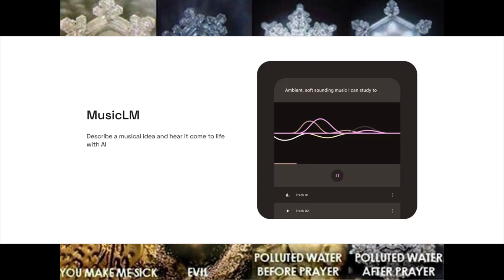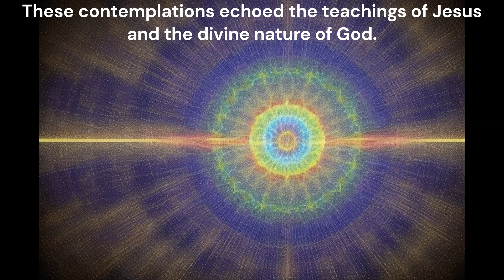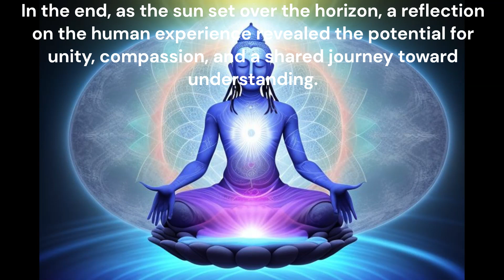Harmony Unveiled: Exploring Word Vibrations through Music and AI | A Creative Experiment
Welcome to "Harmony Unveiled," a unique exploration that melds the wisdom of Dr. Masaru Emoto's water experiments with the cutting-edge capabilities of machine learning and artificial intelligence. In this creative experiment, we delve into the vibrational impact of words, transforming them into a symphony of emotions and ideas.

🎵 Musical Odyssey:
Join us on a journey through diverse topics, each represented by a musical note generated by a machine learning model. From Earth to Bezos, from courtrooms to the highest truths, witness the transformation of words into a captivating musical narrative.

🤖 AI and Word Vibrations:
Discover the wonders of machine learning and AI as we use them to explore the resonance of language. Our experiment seeks to blend art and technology, inviting you to consider the harmonies that emerge when words meet music.

Engage with the experiment! Share your thoughts, reflections, and your own word associations in the comments. Let's unravel the mysteries of word vibrations together.

🎧 Experience the Symphony:
Sit back, open your minds, and experience the harmonies that unfold in "Harmony Unveiled." Hit play, join the journey, and let the music of words resonate within.

If you enjoy the experiment, don't forget to give it a thumbs up, share it with your friends, and subscribe for more unique explorations at the intersection of science, art, and technology.